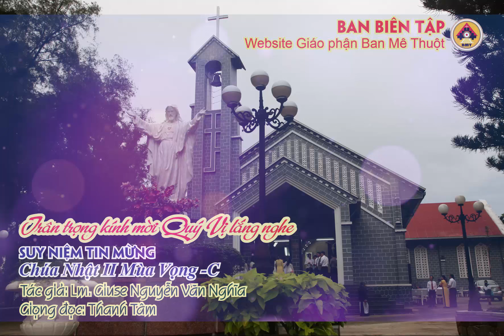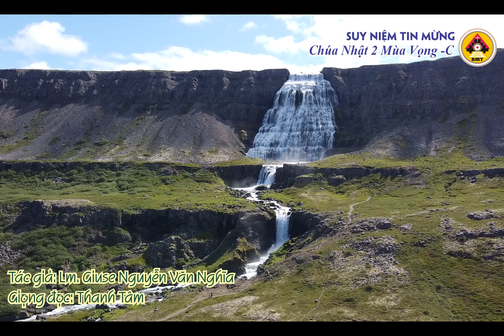Suy niệm Tin Mừng CN2MVc -Thanh Tâm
Suy niệm Tin Mừng Chúa Nhật II Mùa Vọng -C
Tác giả: Lm. Giuse Nguyễn Văn Nghĩa
Giọng đọc: Thanh Tâm